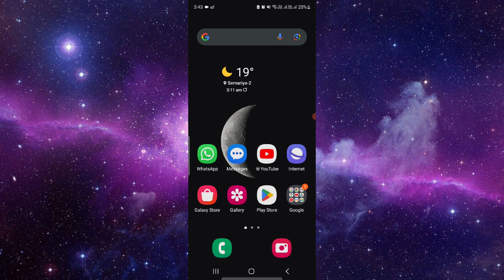✅ Rizz app is too expensive… Is free ChatGPT app a good alternative?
✅ Rizz app is too expensive… Is free ChatGPT app a good alternative (Full Guide)

 Considering switching from the expensive Rizz app? Discover the free ChatGPT app as a potential alternative with this comprehensive guide. Explore the features, benefits, and functionalities of ChatGPT that make it a suitable alternative for your needs. From text generation to conversation assistance, we'll cover everything you need to know to make an informed decision. Say goodbye to expensive subscriptions and hello to the free ChatGPT app!

Key Learning Points:
• Introduction to ChatGPT app and its capabilities
• Exploring the text generation and conversation assistance features
• Understanding how ChatGPT can serve as an alternative to Rizz app
• Tips for maximizing your experience with ChatGPT and leveraging its free features

✅ Exploring ChatGPT App as an Alternative to Rizz App: A Full Guide